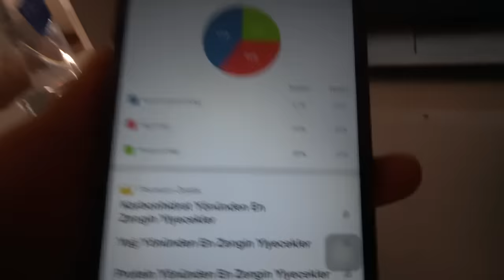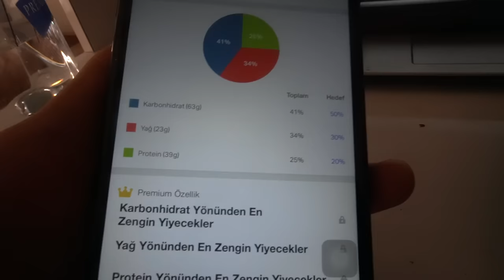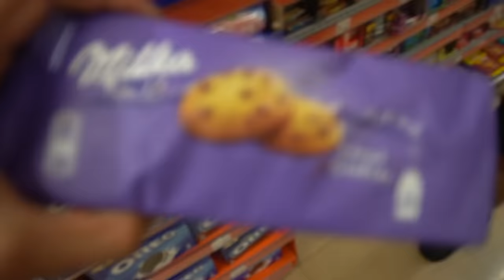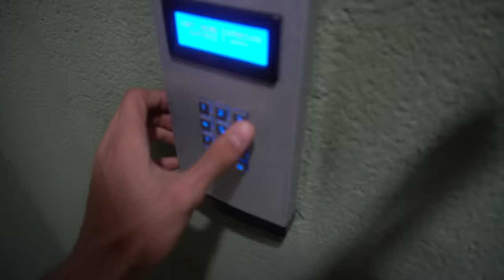FULL DAY VLOG | DETAYLI ANTRENMAN | DİYET w/testo taylan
Biraz hastaydım, uzun vloglar sarıyosa devamı gelir. Yarışma kesinleşirse hazırlık serisi yakındır. "komplikeleştirmeyin"